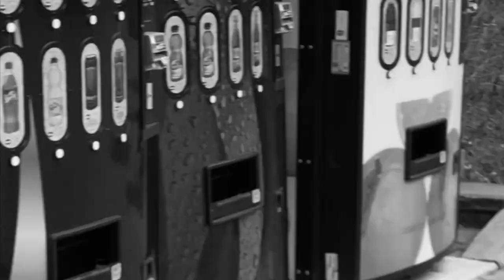Canada's Wonderland Ghost Phone